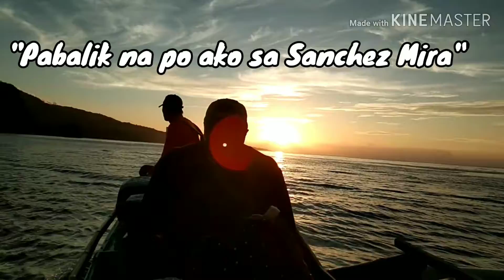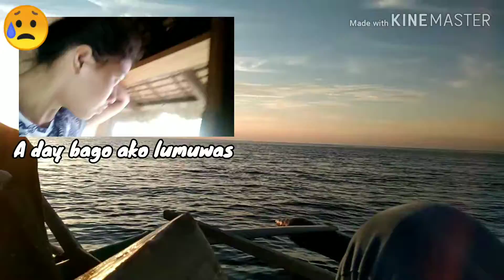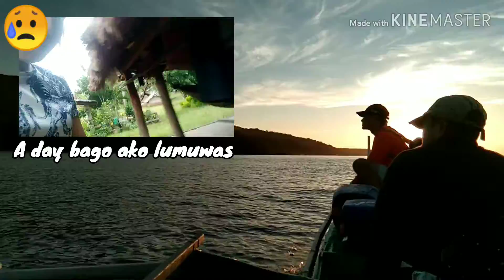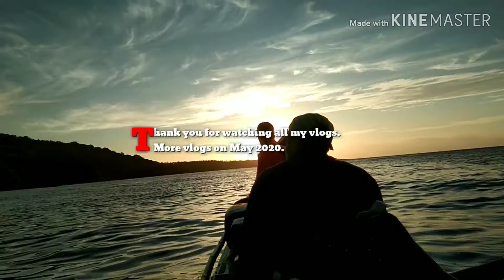Calayan Travel Vlog. Part 6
Pabalik ng Sanchez Mira